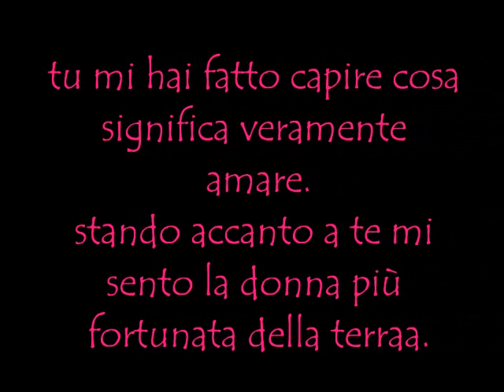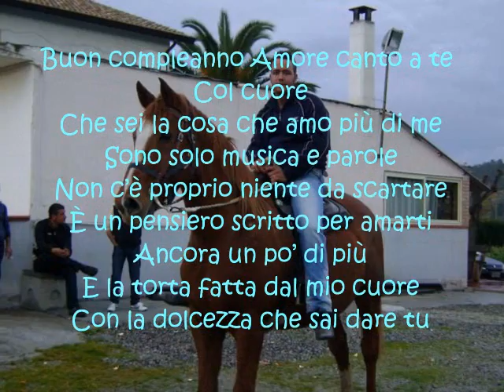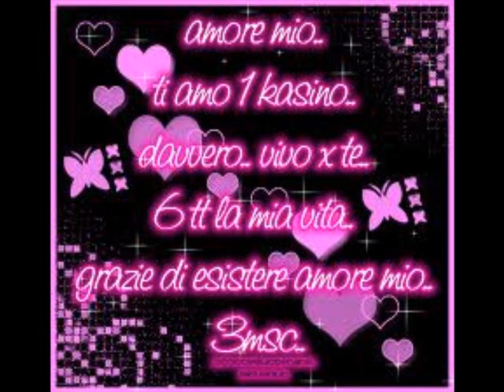Filmato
buon compleanno